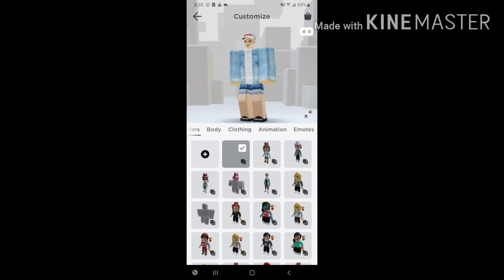what did I make -_-